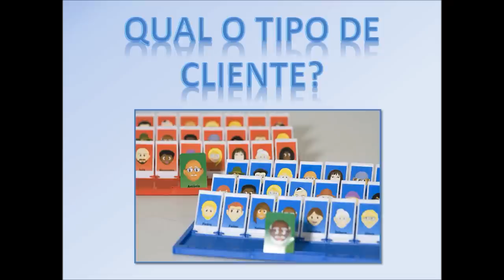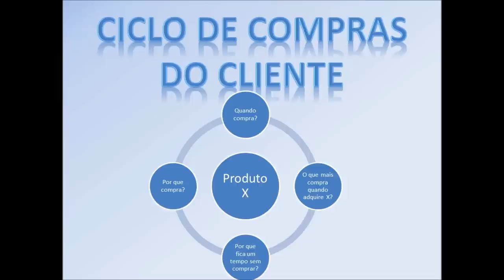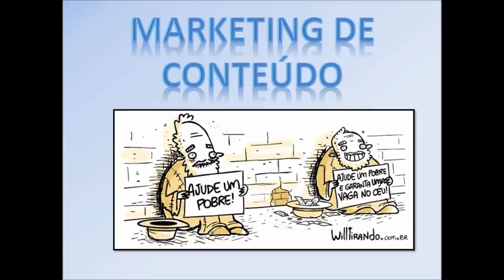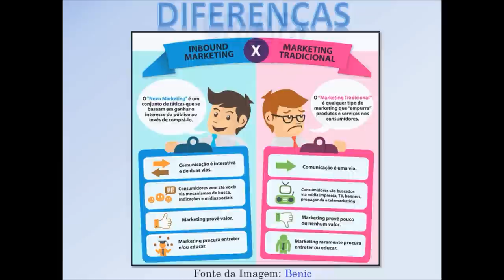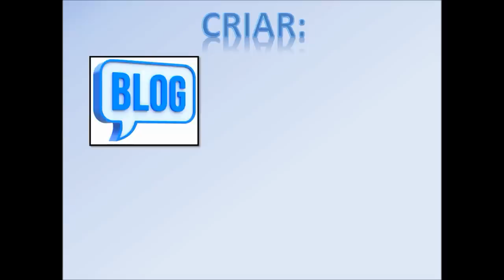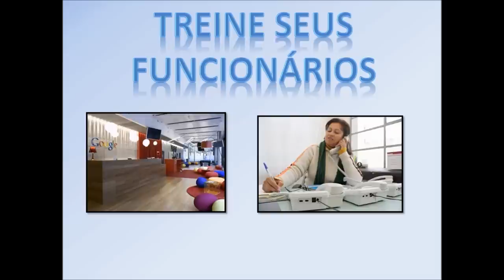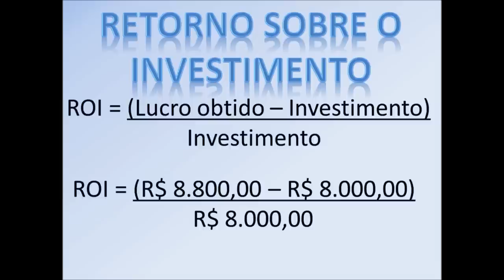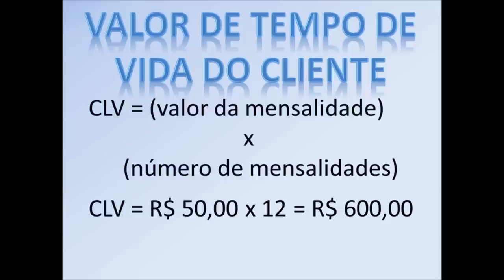Aumente o lucro e o boca a boca com Marketing de Conteúdo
Palestra sobre Marketing de Conteúdo feito por Thiago Compan da RezComEco no dia 17 de março de 2014.

Sucesso!